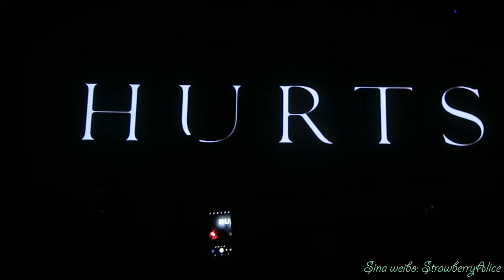【Strawberry Alice】Hurts - Desire Tour Shanghai. 04 People Like Us, 31/01/2018.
Hurts - Desire Tour‬, Bandai Namco Shanghai Base Dream Hall (formerly QSW Culture Centre Shanghai - Q Hall), 31/01/2018.